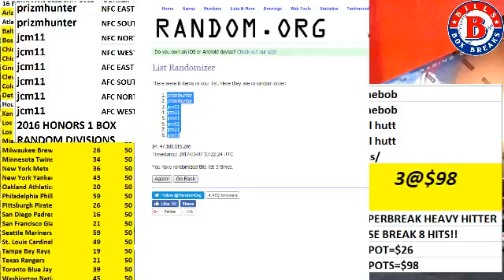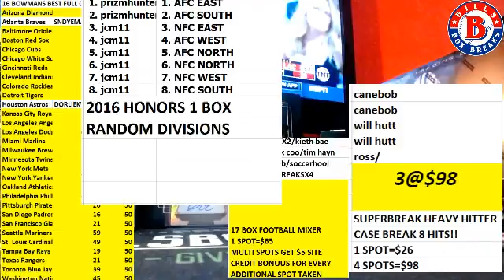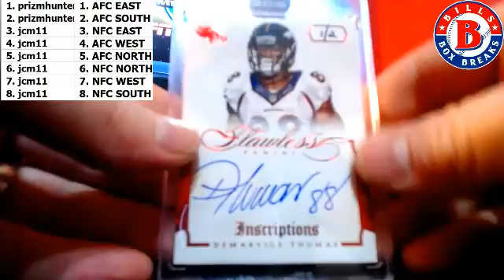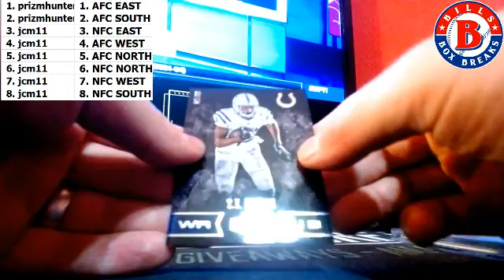1 BOX HONORS DIVISIONAL